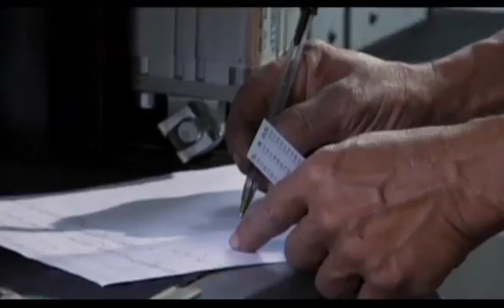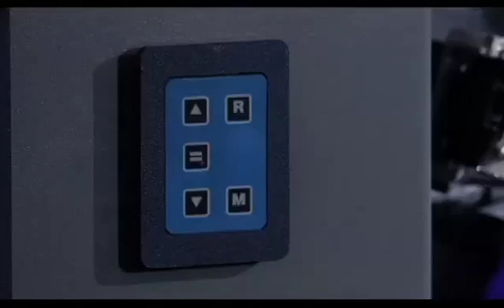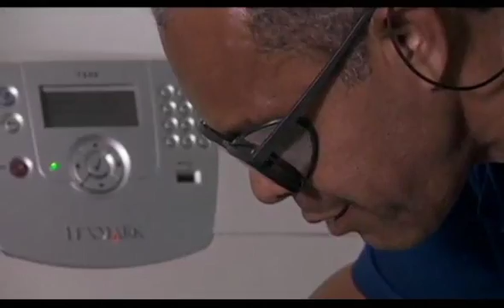AUXILIAR DE LABORATÓRIO METALÚRGICO - PRÁTICAS DO AUXILIAR DE LABORATÓRIO - Introdução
PRÁTICAS DO AUXILIAR DE LABORATÓRIO - Introdução

Como trabalha o laboratorista no setor de usinagem e como prevenir acidentes? Quais são as normas da ABNT? Veja, ainda, os riscos de segurança no trabalho e a obrigação da empresa proteger o trabalhador.